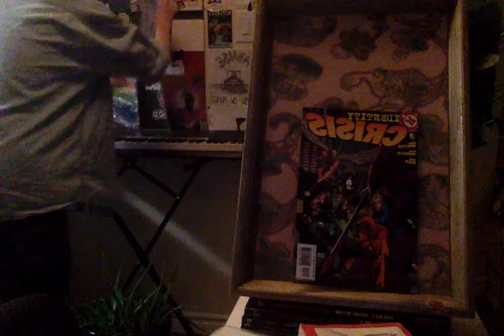Toodles In Canada, London, Ontario, Canada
Complex PTSD - Asexual - NonBinary